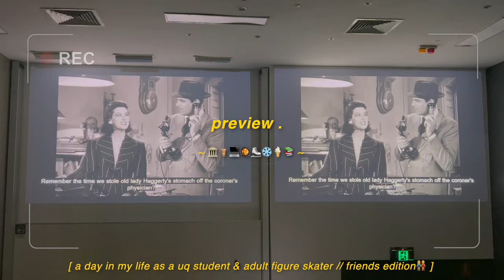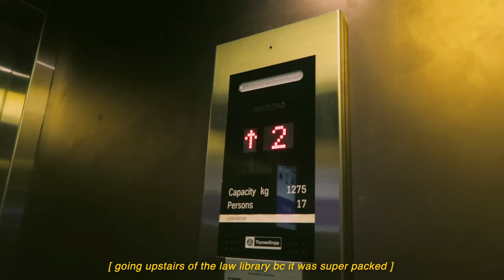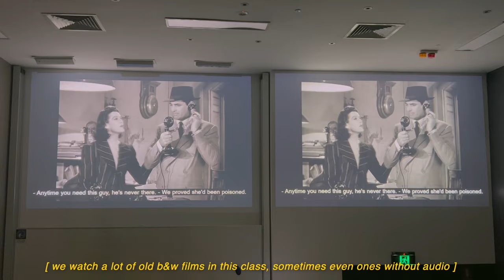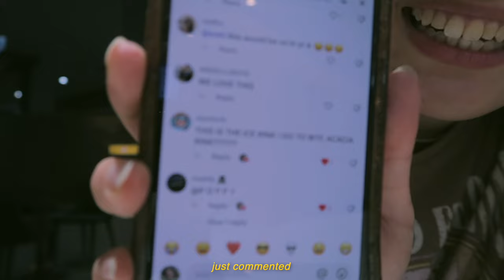a day in my life as a uq film student & figure skater // friends edition👭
come hang out with me going skating in the morning, uni film class at uq, and getting dinner with my friends along with a three course dessert! 🤍💻

kristy ❤

c h a p t e r s :

0:00 preview
0:11 getting ready for skating
0:48 let's skate!
1:31 iced oat latte
2:17 uni time
4:26 picking up renz
6:41 friendsss
7:19 din din with friends
8:45 dessert pt. 2 & 3
9:49 coming home
11:11 thanks for watching!

where are you from? i was born in hong kong but moved to australia in 2010

where are you located? gold coast/brisbane, australia ( i'm from gold coast but recently moved out to brissy! )

how long have you been skating for? i started in 2016 but learnt with the wrong techniques and quit, then restarted at my current rink in july 2022

what level are you competing at? adult women silver in the upcoming season (bronze last year)

what camera do you use? iphone 13 pro + canon g7x mark ii ( i'd love to get a gopro this year )

what editing software do you use? final cut pro x + procreate for graphics and thumbnails

next video will be "skating at every ice rink in hong kong and rating them" !!

ignore these lmao

a day in my life as a university of queensland student adult figure skater brisbane food vlog sunnybank aesthetic student vlog student diaries